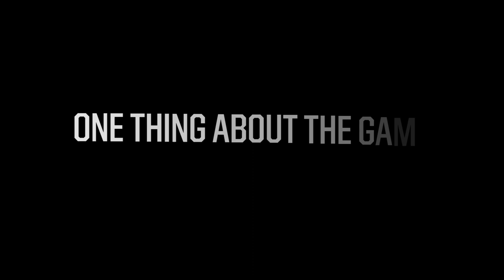Rapid-Fire Questions with Rory McIlroy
You’ve seen what Rory McIlroy does on Tour. Now get to know him a little more away from the course with this Pro Tips feature. Want to know his preferred pizza topping? Or how about his go-to ice cream flavor. McIlroy also discusses his favorite golf course and one thing he’d like to change about the game.

SOCIAL
Become a part of the DICK’S Sporting Goods community: